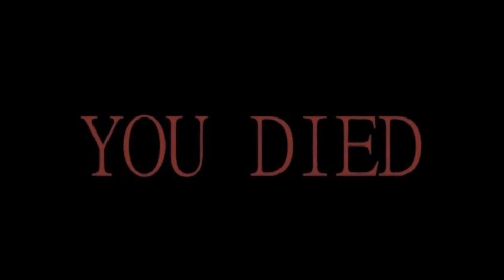The Bowl Saga Part 5 (Mother's Day)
Yes, the first four were all labelled under Mother's Day or my mother's birthday. If you REALLY cared to know the rest, uh... good luck.
Happy (Late) Mother's Day!